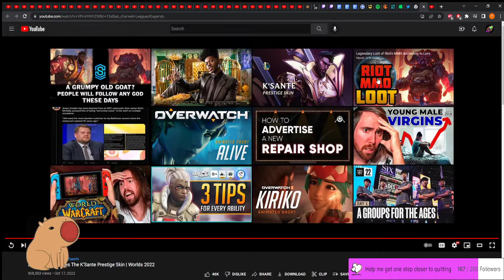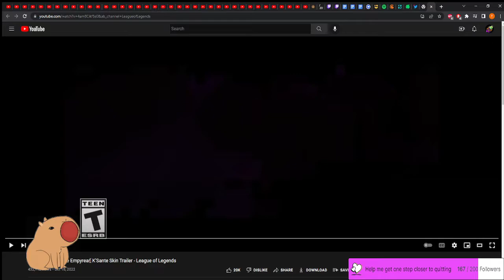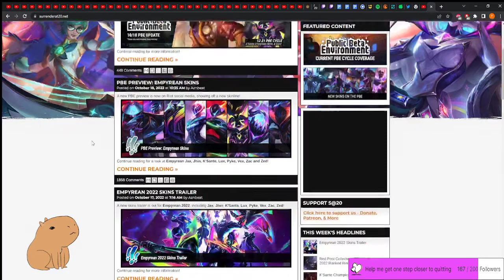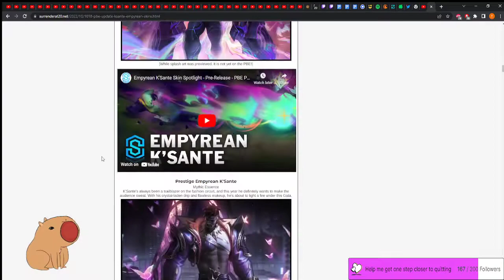Reacting to K'sante's Prestige Empyrean LIL NAS X Skin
I could 100% instantly tell the creator of Nudyr had his hand (and possibly something else) in this.